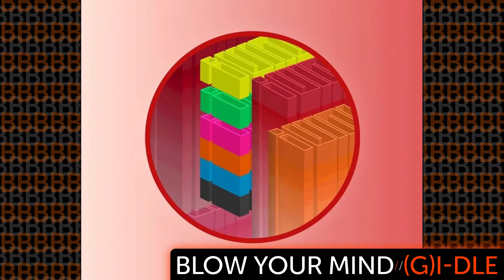a kpop alphabet i believe in (girls version)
Two old metalheads watching videos that are suggested or stumbled across.